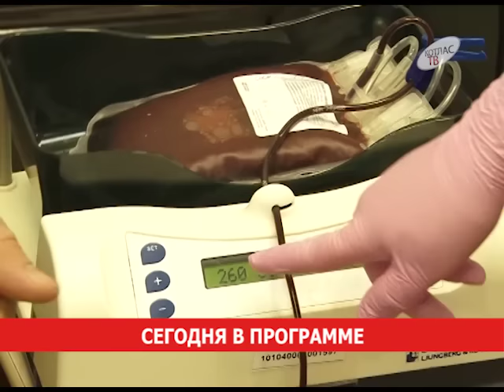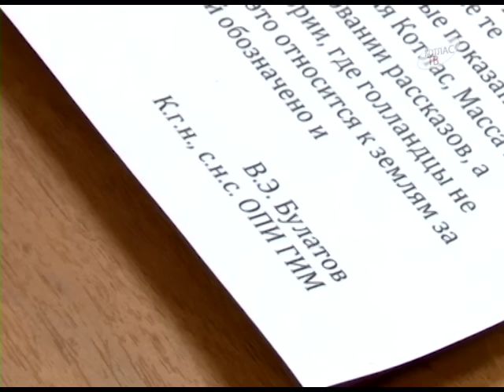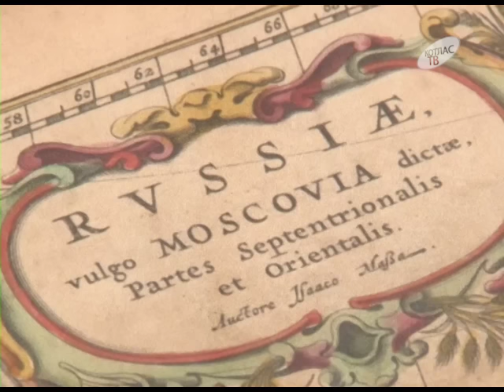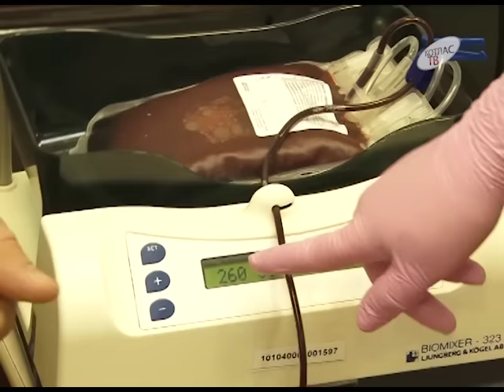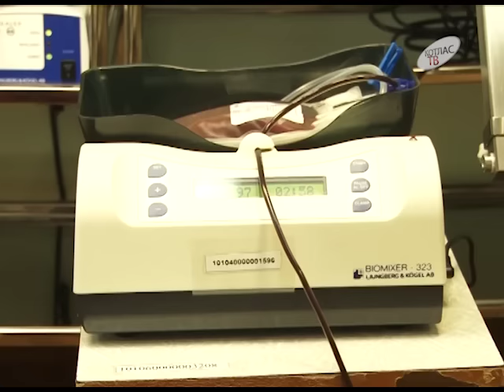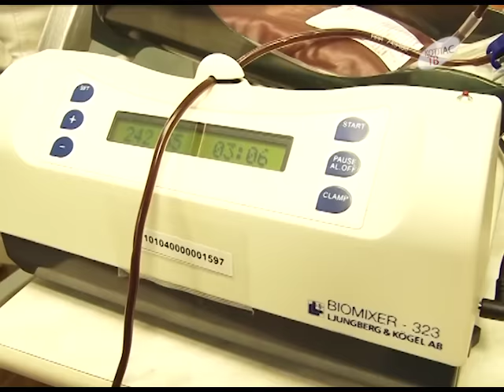Новости 31 01 2017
От 10 до 40 доноров ежедневно. Более 2-х тысяч литров донорской крови в год. Тысячи спасенных жизней. Котласская станция переливания крови празднует 30-летний юбилей.

Карта начала 17 века, на которой значится Котлас. А это официальное подтверждение того, что нашему городу далеко не 100 лет. Он гораздо старше.